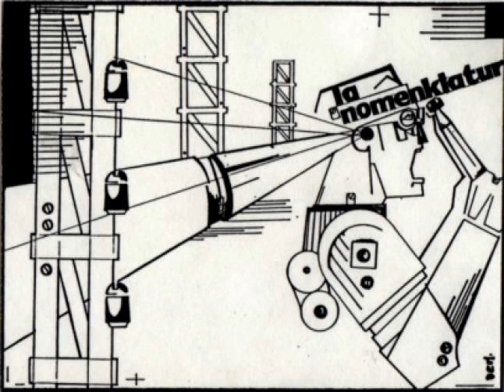La Nomenklatur - Abschied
La Nomenklatur - Asile De Nuit, 1988